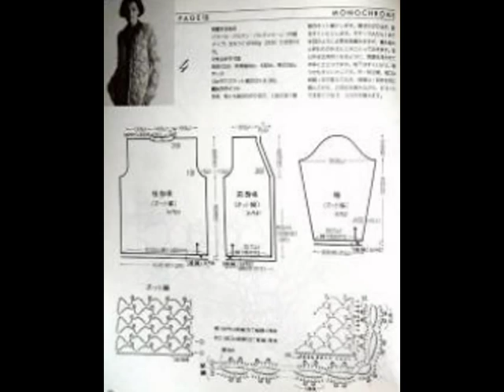Crochet shrug| Free |Crochet Patterns|341